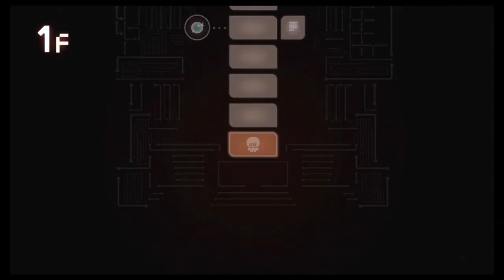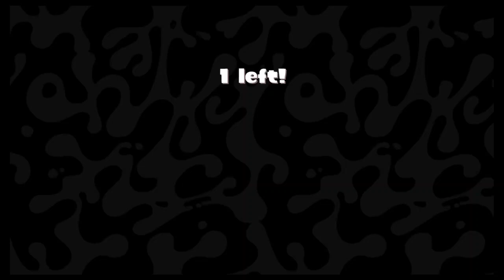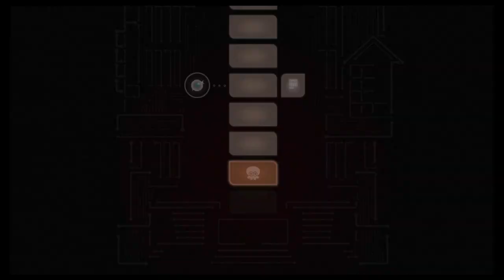Splatoon 3 Side Order: Make It Rain! - EPISODE 5 - Uneven Buddies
Umbrellas still suck

The members of Uneven Buddies are:
clown (Kevin)
Kevin does not have any social media accounts, so there isn't a link here.